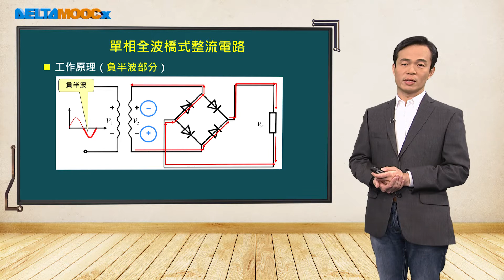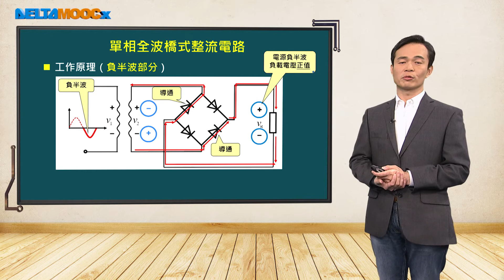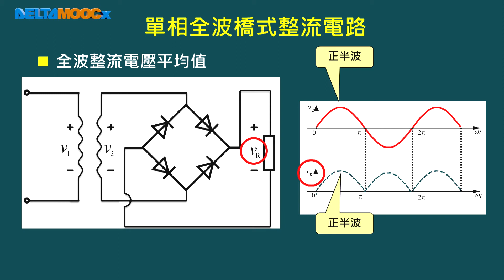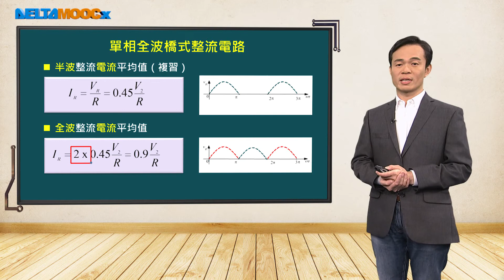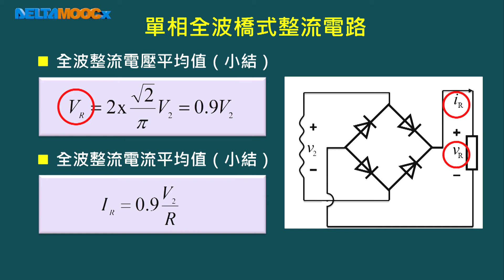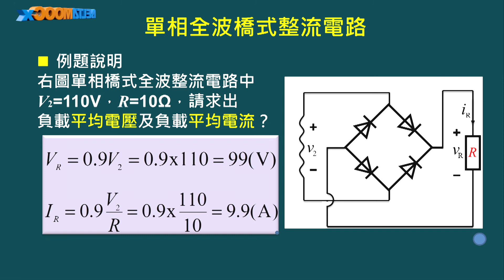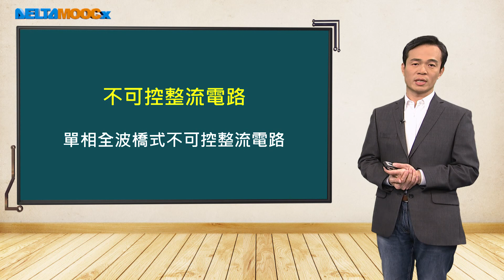電力電子導論_李俊耀_不可控整流電路_單相全波橋式不可控整流電路